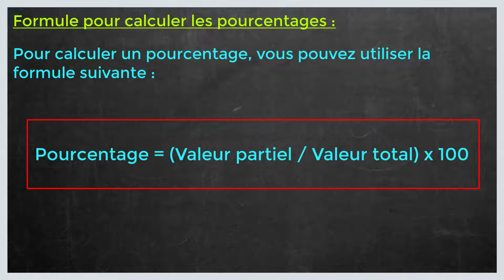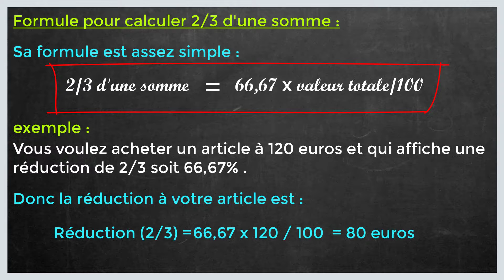Comment calculer 2/3 d'une somme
Dans ce tuto le Papillon matheux on va découvrir comment calculer 2 3 d'une somme étape par étape et pour éclaircir davantage cette leçon on finira à donner des exemples sur la manière de calculer 2 3 d une somme.

Rappel :
Le pourcentage est incontournable pour expliquer le ratio entre une valeur totale qui englobe un ensemble et la valeur partielle de cet ensemble.  Généralement donc, la formule de base pour évaluer le pourcentage est la suivante : 100 multiplié par valeur partielle/ Valeur totale.

Dans le cas où la valeur partielle dépasse la valeur totale, alors le pourcentage sera au-dessus de 100%.

J'espère que cette leçon était très bénéfique pour vous et que vous avez appris Calculer les deux tiers d'un nombre.

N'hésitez pas à poser vos questions dans les commentaires sur le sujet « Comment calculer 2 3 de quelque chose " ou un autre sujet mathématique. J’essayerai de répondre au maximum à vos questions

Je resterai à votre disposition si vous avez des remarques ou des propositions pour améliorer cette leçon intituler "comment calculer 2 3 d un montant "

Sujet similaires à " comment calculer 2 3 d'une somme "